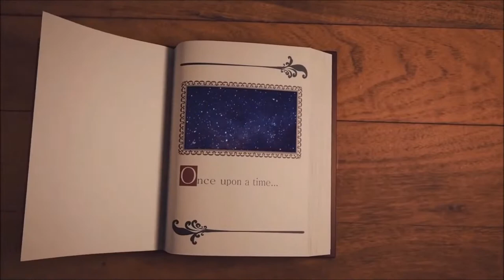VESA SMOLICA - "ASNJO SI UN" (KLEVI REMIX)